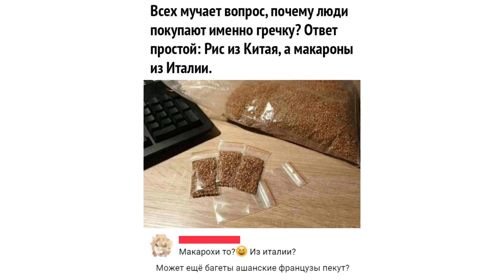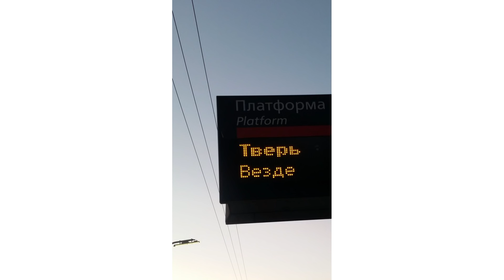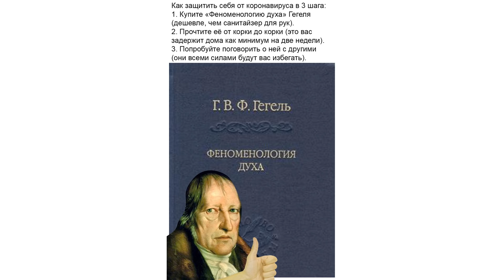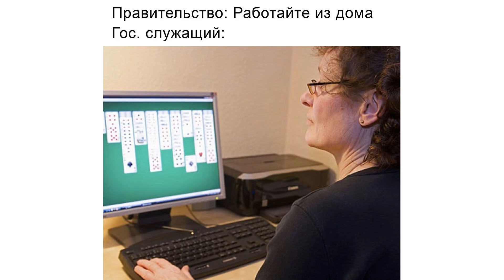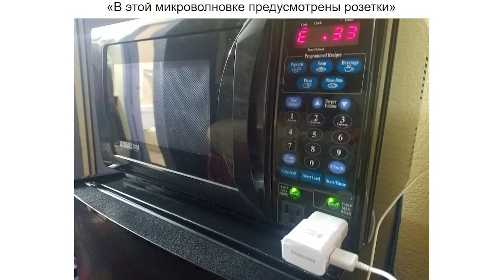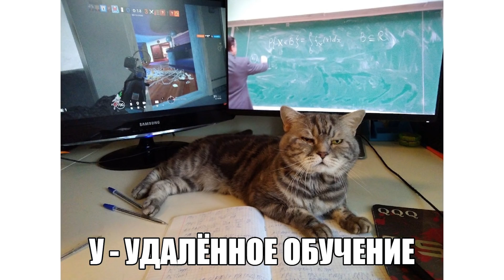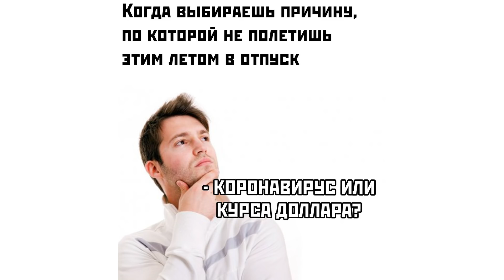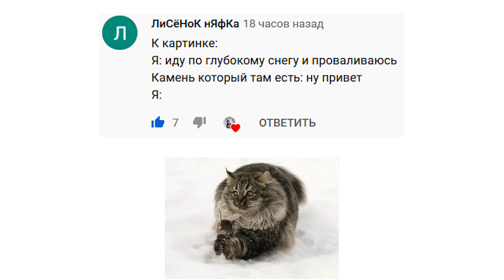Приколы. АРИСТОКРАБ | Мемозг #229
Обзор лютых приколов из интернета и мемов. Я крокодил, крокожу и буду крокодить))